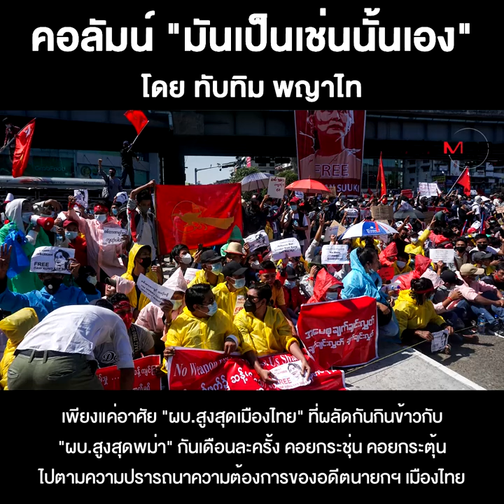รัฐประหารพม่า...ไม่ง่ายเหมือนไทยๆ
ชื่อคลิป : รัฐประหารพม่า...ไม่ง่ายเหมือนไทยๆ